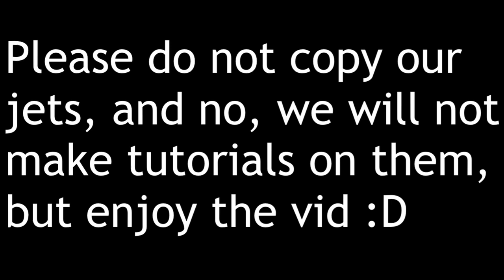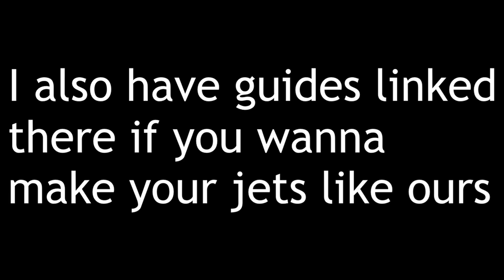Greatest Dog Fight in Plane Crazy PVP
So you scrolled down here eh?

Go back